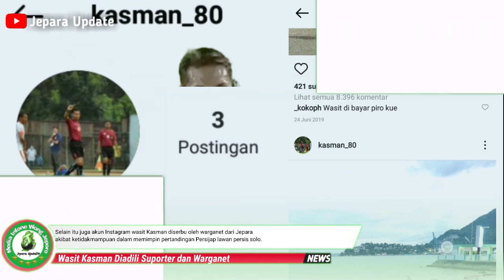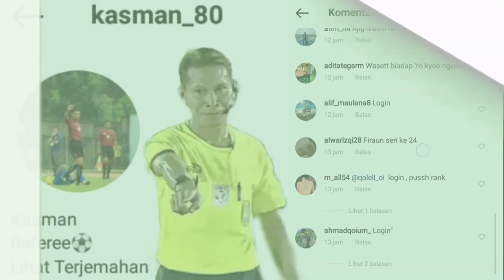Wasit Kasman Sulsel Diadili Suporter dan Warganet Akibat Tidak Adil Memimpin Pertandingan